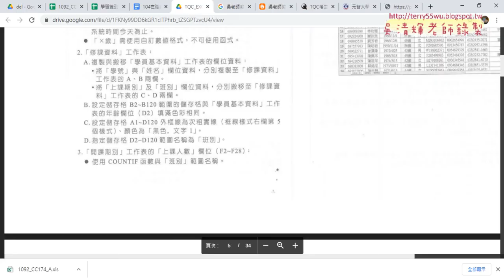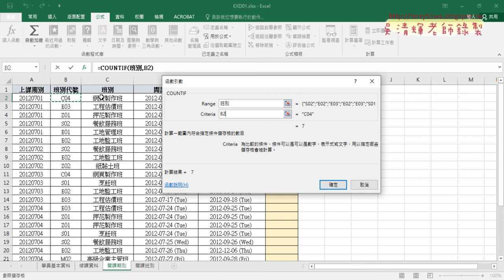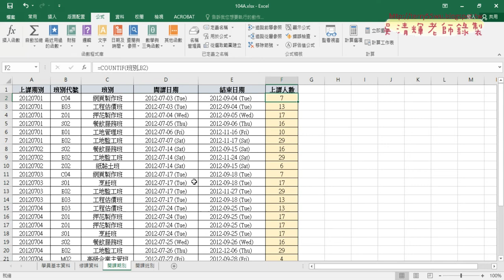03 104題題目3解答